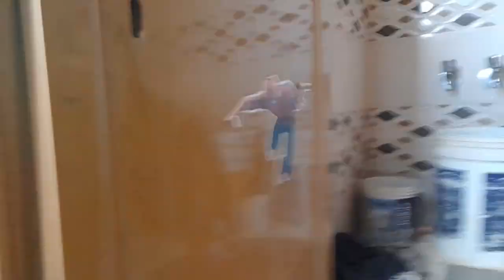🏞इतना सुन्दर नजारा 😲😯। dailyvlog Bangalore vlog Lifestyle vlog love marriege couple 💑 ♥️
इतना सुन्दर नजारा 😲😯। dailyvlog Bangalore vlog Lifestyle vlog love marriege couple 💑 ♥️love story love marriege cute couple vlog Daily routine vlog
daily life style life style vlog dailyvlog Shivangi ashu vlog
South Indian vlog
village Life style vlog
karnataka vlog
Indian vlog
Indian Life style vlog